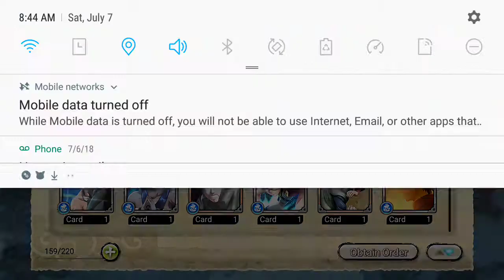naruto ninja voltage 17 free summon tickets